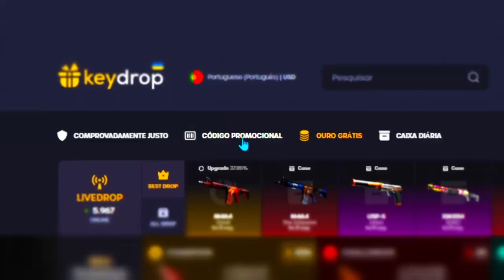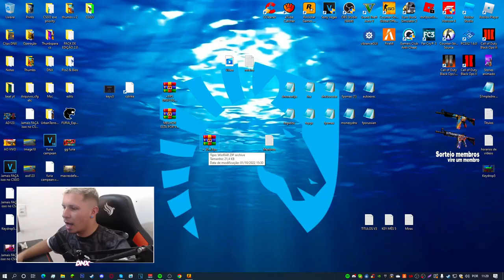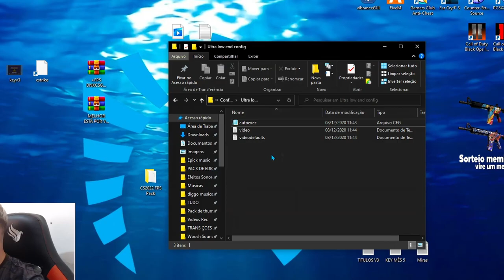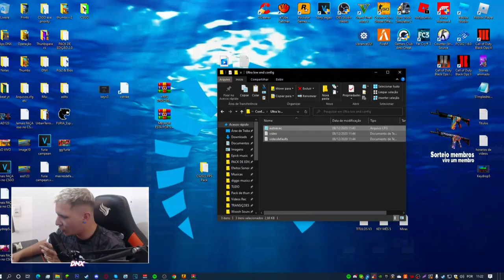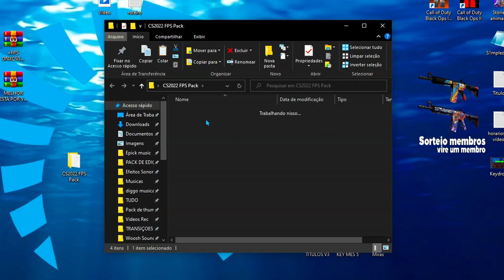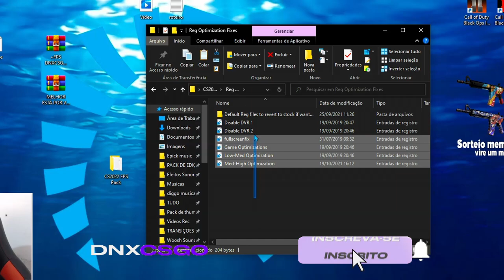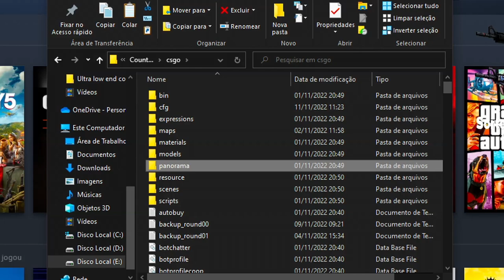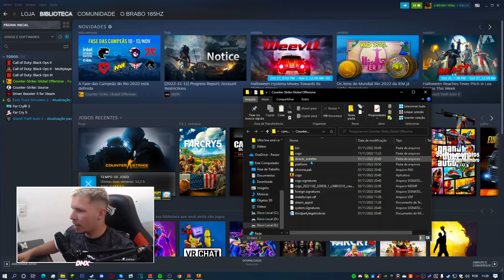COMO RODAR CSGO EM PC FRACO em 2022! ( +332 FPS )